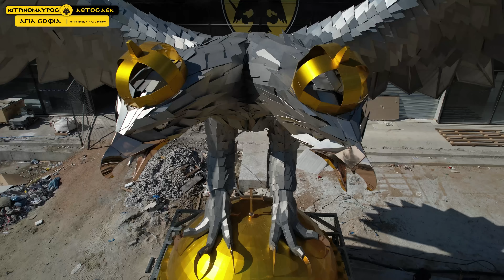DRONE 4K ULTRA ΜΕ ΣΠΟΡΑ ΣΤΟΝ ΑΓΩΝΙΣΤΙΚΟ ΧΩΡΟ & ΡΑΜΠΑ ΘΥΡΑΣ 21 ΓΗΠΕΔΟ ΑΕΚ ΑΓΙΑ ΣΟΦΙΑ 18-06-2022 (1/3)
ΜΕΛΙΣΣΑΝΙΔΗ ΤΟ ΕΙΠΕΣ ΚΑΙ ΤΟ ΕΚΑΝΕΣ...
ΠΡΟΣΩΠΙΚΑ ΣΟΥ ΕΙΜΑΙ ΥΠΟΧΡΕΟΣ ΓΙΑ ΑΥΤΟ ΠΟΥ ΧΑΡΙΖΕΙΣ ΣΕ ΟΛΗ ΤΗΝ ΑΕΚΟΣΥΝΗ!!!
ΤΙΓΚΑ ΑΕΚ 87 ΗΜΕΡΕΣ ΚΑΙ ΣΗΜΕΡΑ ΠΡΙΝ ΤΑ ΕΓΚΑΙΝΙΑ ΤΗΣ ΑΓΙΑ ΣΟΦΙΑΣ.